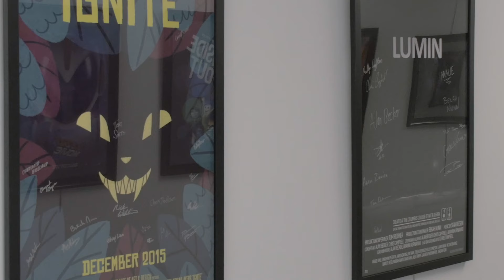CCAD Stories: Kaycee Nwakudu (Animation, 2020)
Columbus College of Art & Design caught Kelechukwu (Kaycee) Nwakudu's eye for its location—the Midwest—and for its financial aid offer. Those practical considerations paid off. At CCAD he’s found the opportunity to pursue his cross-disciplinary fascinations in a city that’s just the right size.